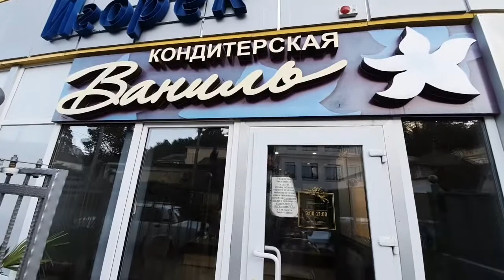Сочи Адлер 2021-Кудепста вкусные тортики , но не эконом вариант.Зато все свежее)) и очень вкусно 😋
Делюсь тем что мне самой нравится)